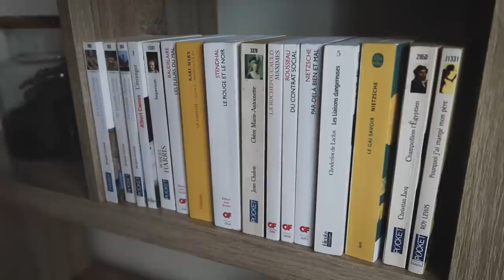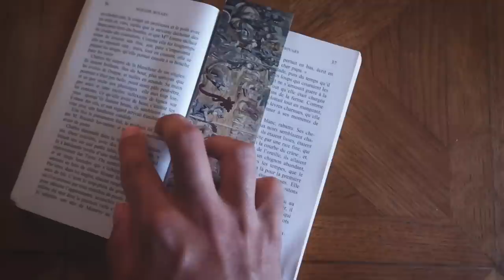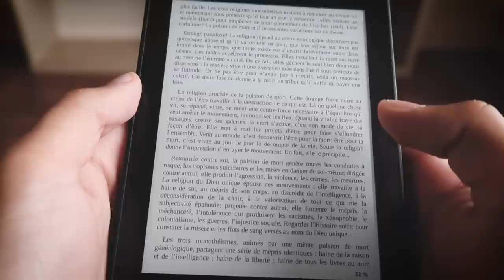J'ai lu 30 livres en 30 jours pour guérir un complexe d'infériorité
Tu vas vouloir lire plus de livres après cette vidéo 📚

Grosse injection de culture pendant le mois de septembre, j'ai lu 1 livre par jour pendant 30 jours. Je devais acquérir une vraie habitude de lecture pour atteindre la personnalité complète. Comment j'ai fait pour lire autant de livres ? Ce que ça a changé dans ma vie ? Est-ce que je recommande ce défi ? Je parle de l'expérience dans cette vidéo !

⏳ Ma boutique memento vivere
🎥 Le matériel que j'utilise pour mes vidéos :
Le meilleur micro cravate
La meilleure caméra de vlog
Ma caméra pour les plans fixes
Bonne caméra pour commencer les vidéos

📚 Les livres que j'ai aimés récemment :
Pinocchio (version italienne)